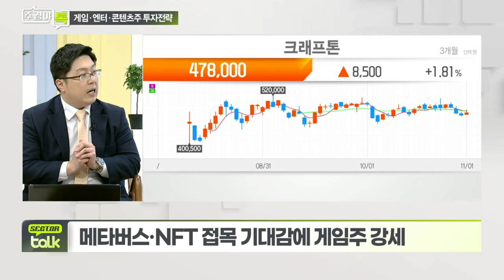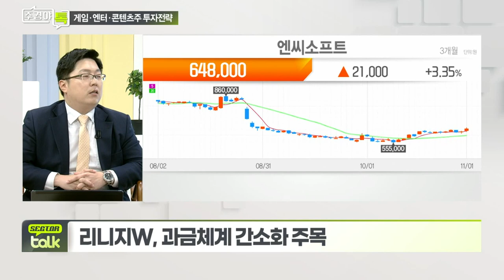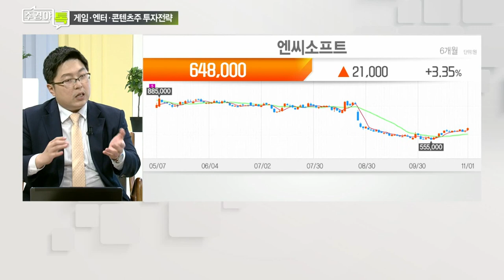위메이드, 펄어비스, 컴투스... 게임주, 신작보다 신기술 기대감에 주목?_섹터 TALK: 게임·엔터·콘텐츠, 찬바람 부는 증시 주도주되나 (1)_주경야톡 15회 (20211101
Q. 지수 조정에도 게임·엔터·콘텐츠주 선방... 동향은?

Q. 게임주, 신작 보다 신기술 기대감에 주목?
- 메타버스·NFT 접목 기대감에 게임주 강세
- 위메이드 ‘미르4’, P2E 모델 최초 상용화

Q. 커지는 메타버스 세계관... 관련 기업은?
- 로블록스 상장 이후 메타버스 관심 높아져
- 플랫폼, AR·VR 솔루션, 게임, 엔터 주가 상승
- 제페토, 게임으로 외연 확대 준비 중

Q. 중국 규제 VS 셧다운 폐지, 게임주 영향은?
- 중국 규제 여파 주시해야
- 엔씨소프트·넷마블, 중국 규제 영향 없어

Q. 엔씨소프트, 리니지W로 주가 반등폭 키울까?
- 리니지W, 과금체계 간소화 주목
- 리니지W, 사전예약자 1,300만명

# 김현용 현대차증권 엔터/게임/인터넷 연구위원
- SK증권 기업분석팀
- 이베스트투자증권 기업분석팀
- 前) 현대차증권 기업분석팀